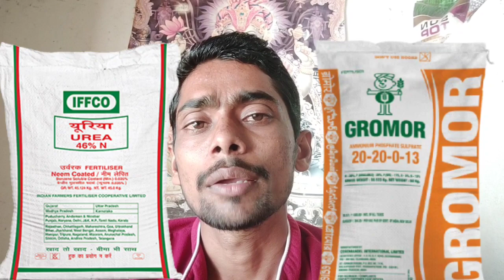మిర్చి పంటలో వేరు పురుగు నివారణ.. పూర్తి విధానం..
వేరు పురుగు మందు.100%నిర్ములించుకొండి